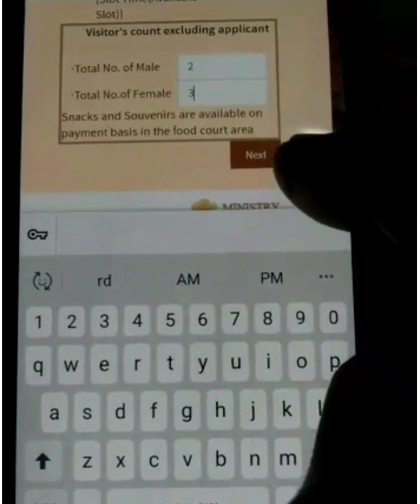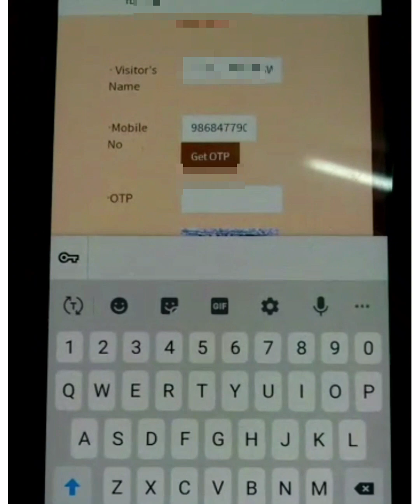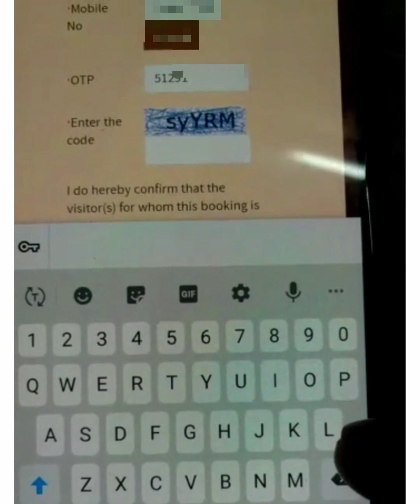229.HOW TO BOOK ONLINE ENTRY PASS FOR AMRIT UDYAN अमृत उद्यान की टिकट कैसे ऑनलाइन बुक करें।